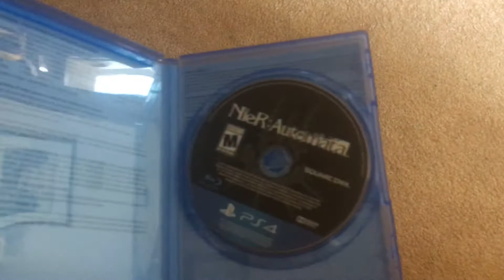NieR: Automata - Unboxing Video REACTION!!!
Totes legit pro strats day 1 face cam camcorder nuzlocke unboxing versus. Laike, flavorite, subscribble!